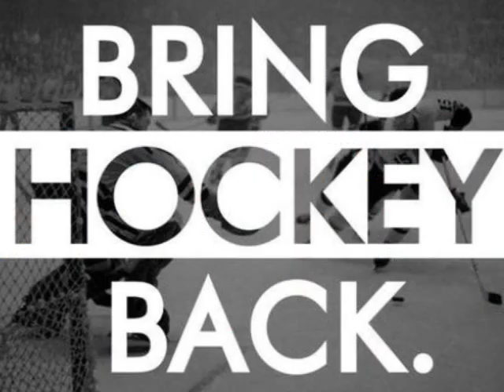Hall Of Fame-NHL pictures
NHL-Hall Of Fame-The Script